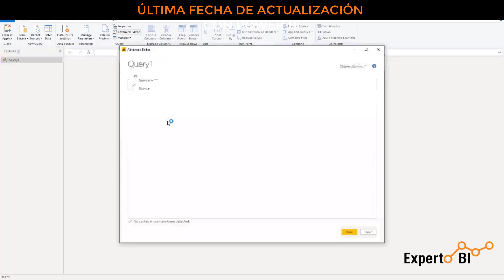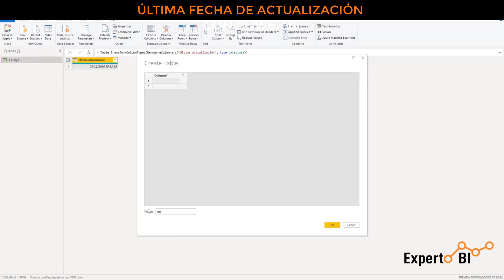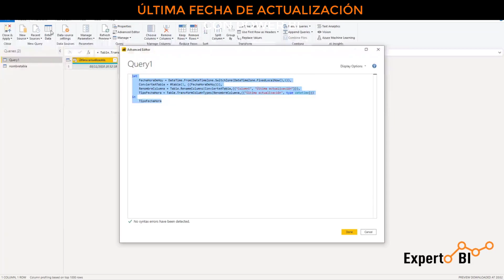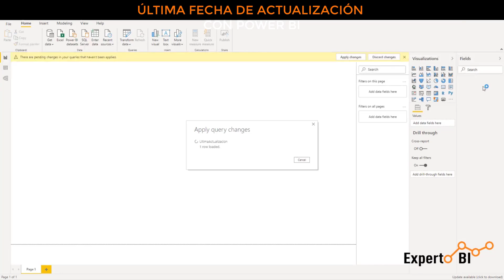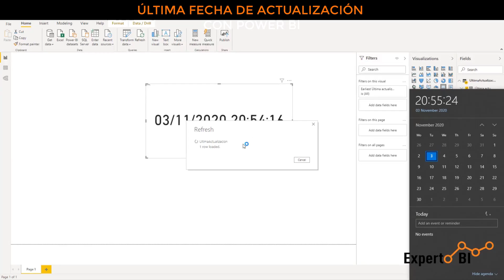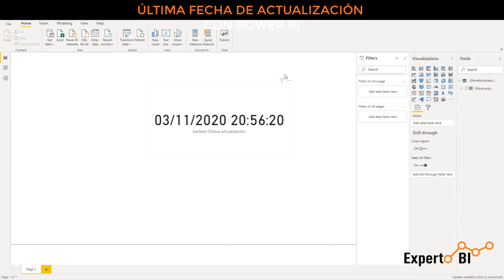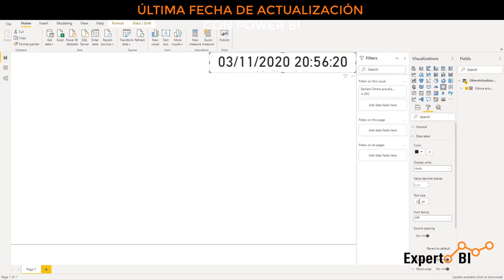Última fecha de actualización con Power BI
En el siguiente video te mostraré cómo puedes realizar el cálculo de la última fecha de actualización con Power BI

Conectate conmigo y aprende todo sobre BI!